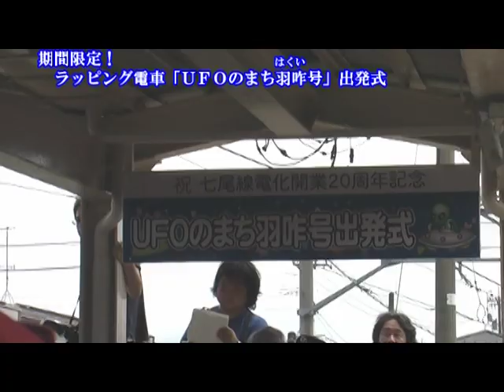ラッピング列車「ＵＦＯのまち羽咋号」出発式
ＪＲ七尾線電化開業２０周年を記念して、７月１日から能登ふるさと博が終了する９月３０日までの期間限定で、ラッピング列車が走行します。
ラッピング列車は「ＵＦＯのまち羽咋号」、「和倉温泉わくたま号」、「七尾とうは君」の３種類です。
７月１日にＪＲ羽咋駅で行なわれた出発式では、羽咋幼稚園の園児らの演奏と共に羽咋号が到着し、関係者各位で能登ふるさと博の成功と羽咋市の交流人口の拡大を祈念し、羽咋駅長および園児代表、宇宙人アテンダントによる出発の合図とともに出発していきました。